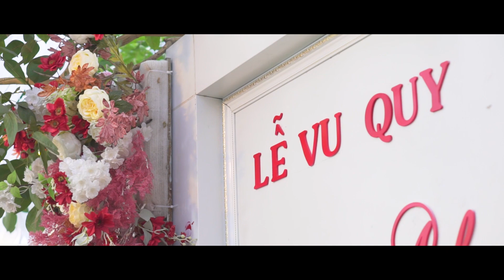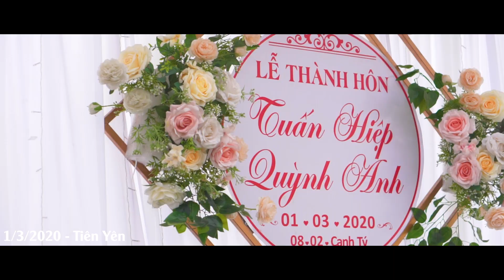Phim Cưới TUẤN HIỆP - QUỲNH ANH | Sương Media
Họ đã có gần 2 năm yêu thương nhau, và đây là cái kết viên mãn nhất khi cả 2 quyết định về chung một nhà, yêu thương chăm sóc nhau nhiều hơn nữa. Họ cũng có thêm một quyết định đúng đắn hơn khi lựa chọn Sương media để ghi lại những hình ảnh tuyệt nhất về đám cưới của họ.
Film by teamSuong
Edit by Huyyanhmee
 🎥 Wedding Film/ Event Film/ TVC / Photography